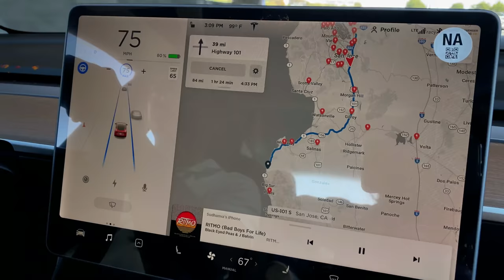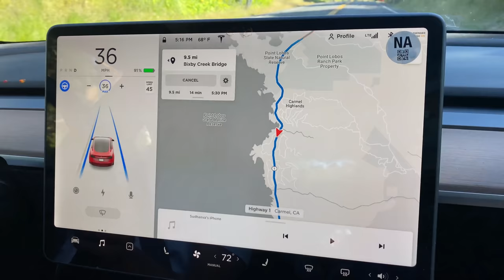California (ಅಮೇರಿಕಾ) Scenic Drive || Big Sur Pacific Coast || Finally going out! Kannada Travel Vlog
Baby Products Mentioned

❤️INDIA

1. Skip hop Insulated Baby Food Jar ---

2.Skip Hop Straw Cup ---

3. Thermos Foogo Vacuum Insulated Straw Bottle

❤️ USA
1. Skip Hop Insulated Baby Food Container

2. Skip Hop Straw Cup ---

3.Thermos Foogo Vacuum Insulated Straw Bottle ---